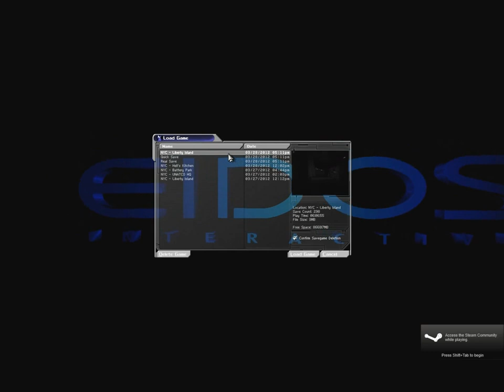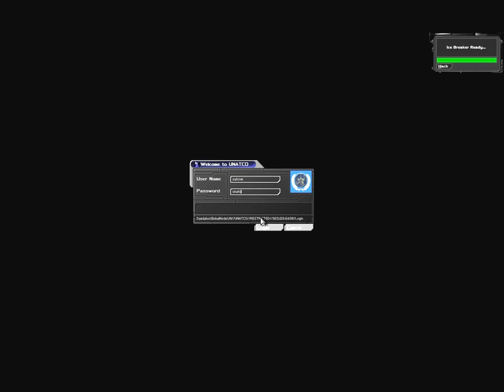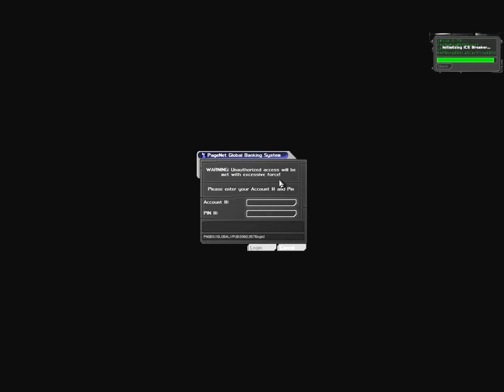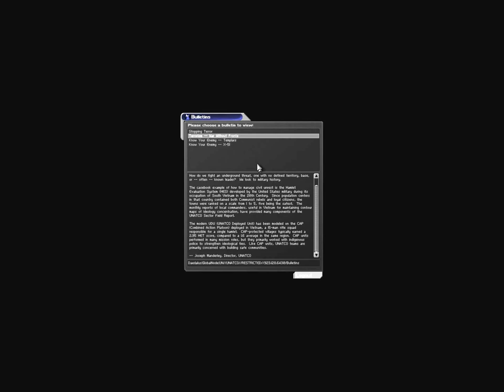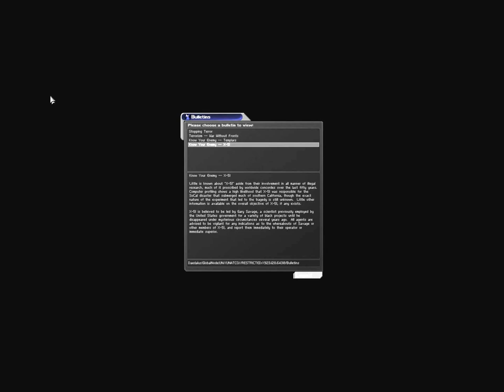Let's Play Deus Ex 7: UNATCO HQ Second Visit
We learn how Paul's team did at the warehouse.